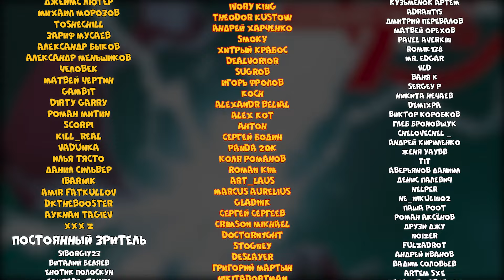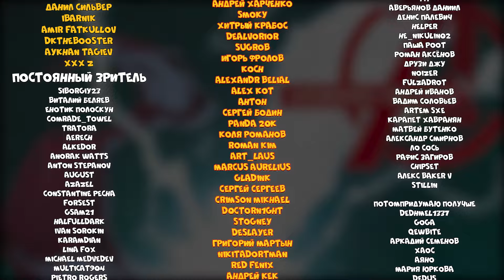Старик Капитан Америка №4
В блестящем новом мире будущего и киберпака, Капитана Америки больше нет. Но Стив Роджерс все еще существует. Старик Капитан Америка путешествует по Америке, где свобода — это иллюзия, где МСТИТЕЛИ — чужие, а его друзья давно умерли. Разве это то о чем он всегда мечтал? Как собрать Мстителей в мире, которому они не нужны?